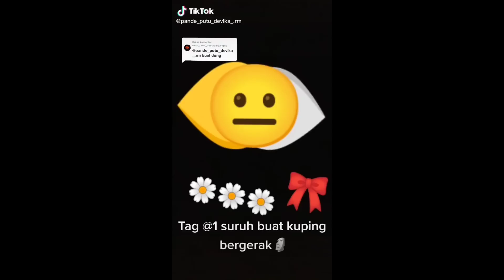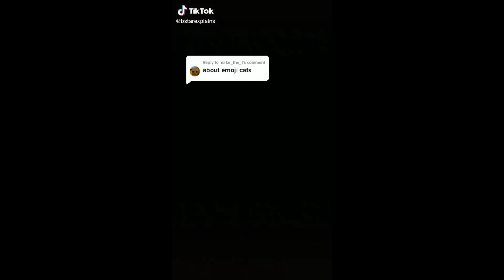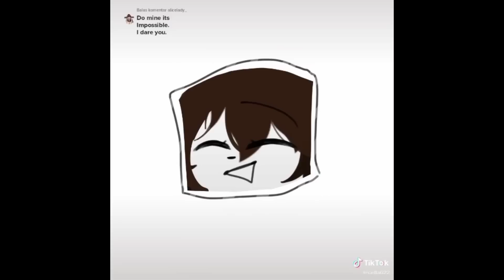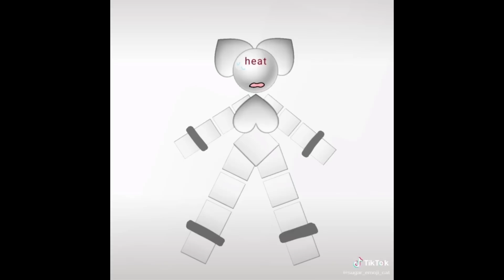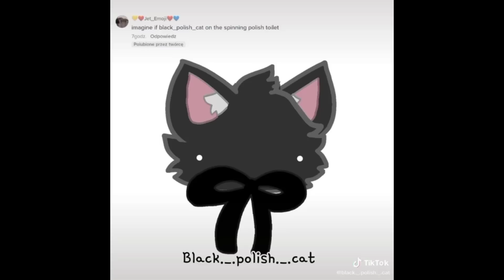Emoji Cat TikTok Compilation😸😸😸 #35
❗I am not the author of these tiktoks, but the compilation was made by me. You can find the authors of these tiktoks using tags.